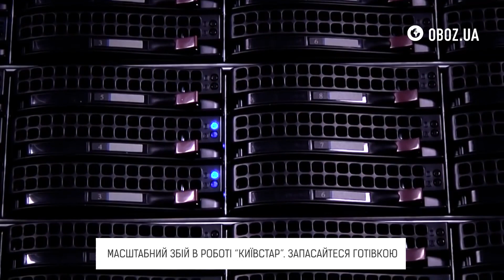Масштабний збій в роботі “Київстар” | OBOZ UA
Без зв'язку та інтернету залишилась частина абонентів Kyivstar. На мережу скоїли потужну хакерську атаку, що стала причиною технічного збою, повідомили в пресслужбі.

Через збій в роботі мобільного оператора  не працюють термінали у супермаркетах, та відмовляють в роботі банкомати. скільки часу знадобиться для налаштування роботи дивіться в матеріалі.